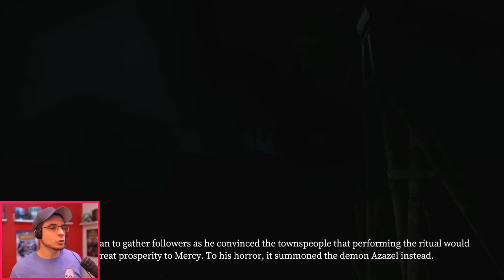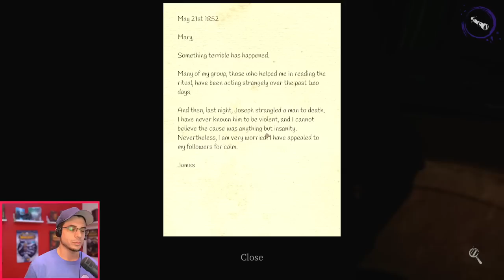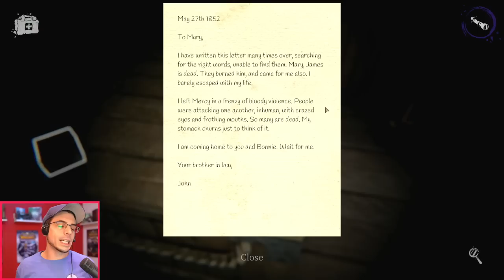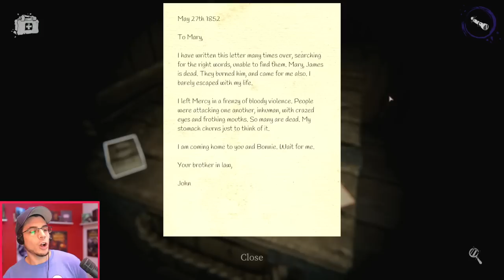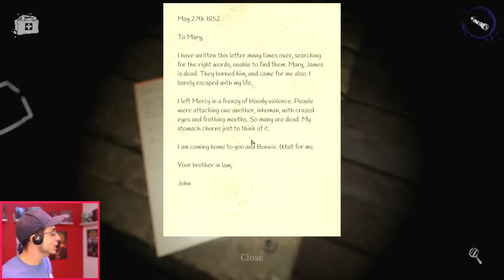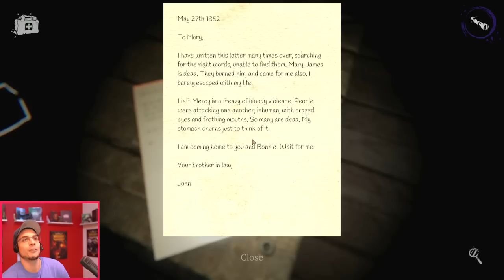THIS TOWN AINT BIG ENOUGH FOR THE BOTH OF US! | DEVOUR: Horror Game & Proximity Chat!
It's been a while...so we jumped back into Devours new Map!

What is Devour?

It's a horror game with Proximity Chat. SIGN ME THE HECK UP!